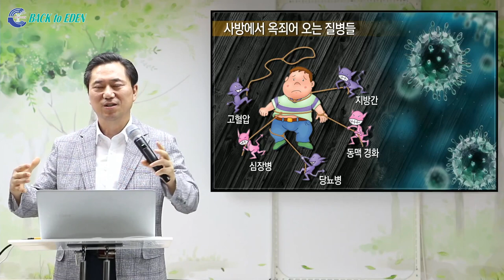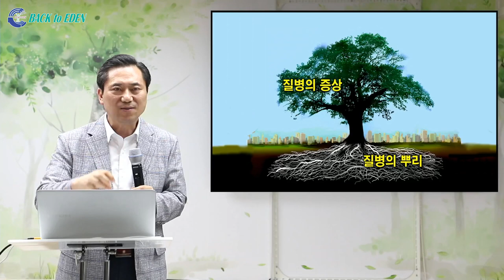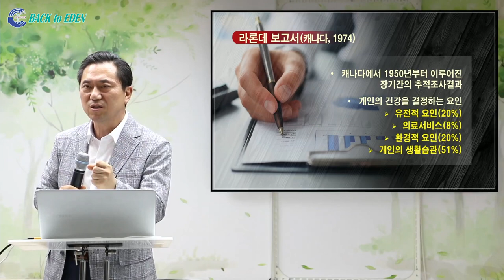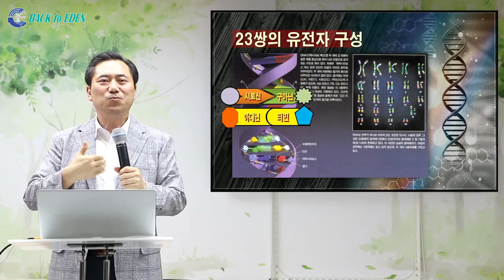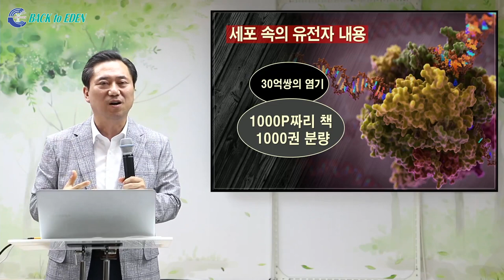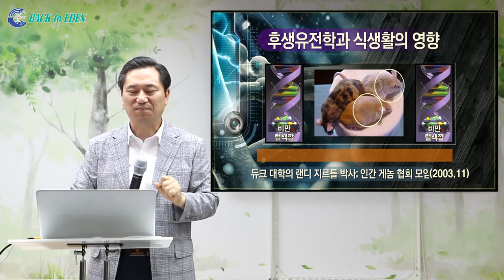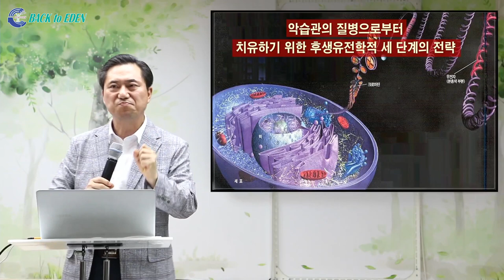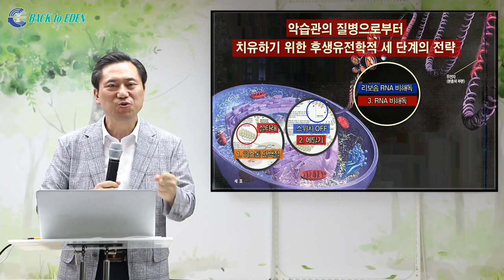[건강강의] 만병의 질병과 후생유전학적 치유 원리 [백투에덴 양일권박사]